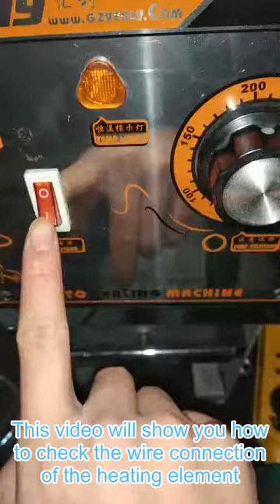How to check the wire connection of the heating plate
WY-680 Automatic Cup Sealing Machine Cup Sealer for Bubble Tea Juice